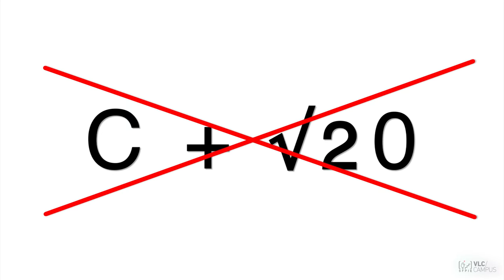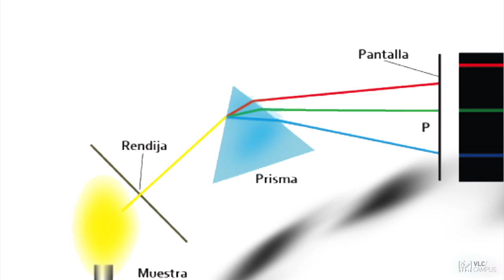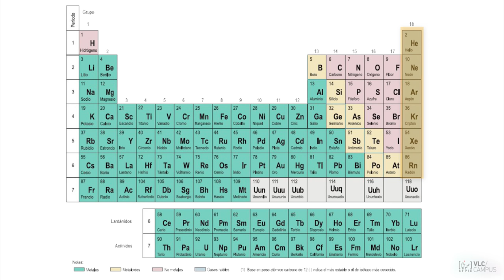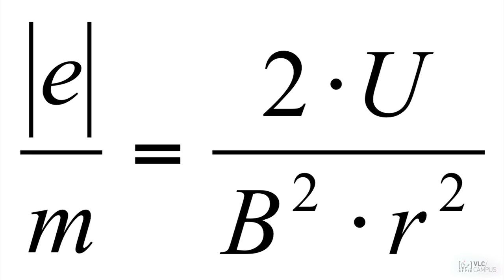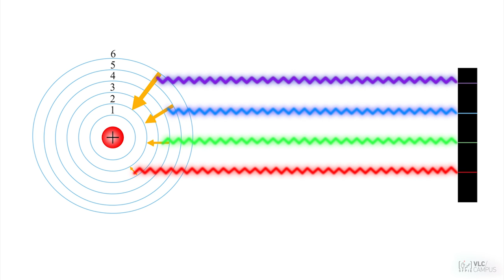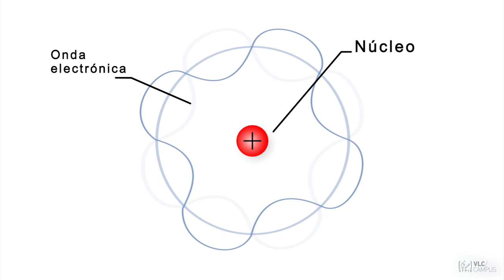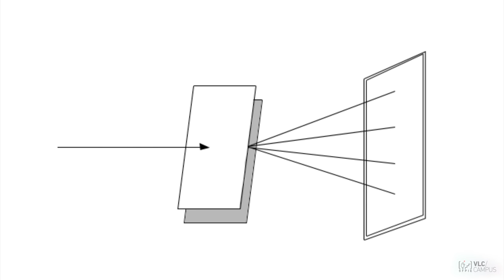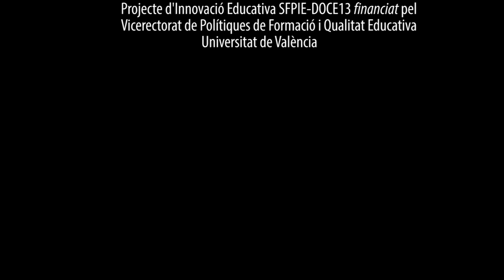Naturaleza cuántica del electrón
Este vídeo tiene como objetivo el análisis de la naturaleza cuántica del electrón. Partiendo de la proposición fundamentada de Dalton sobre la existencia de átomos se repasa el descubrimiento del electrón por Thomson y del núcleo atómico por Rutherford. Se comenta el modelo cuántico de Bohr del átomo y la propuesta de De Broglie sobre el carácter ondulatorio de la materia. Se utiliza un tubo de vacío para poner de manifiesto, mediante difracción de electrones por grafito, el comportamiento de los electrones como ondas. Se escribe la ecuación de Schrödinger que permite describir al electrón como una onda de probabilidad, que no es sino el reflejo de su naturaleza cuántica.